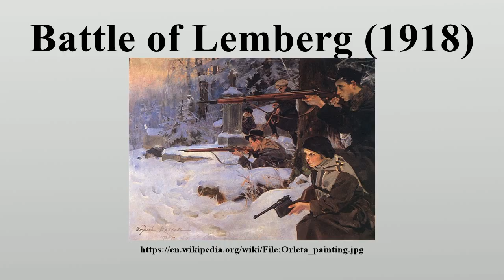Battle of Lemberg (1918)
Battle of Lemberg (Lviv, Lwów) (in Polish historiography called Defense of Lwów) begun on 1 November 1918 and lasted till May 1919 and was a six months long conflict between the attacking forces of the West Ukrainian People's Republic and local Polish civilian population assisted later by regular Polish Army forces for the control over the city of Lviv (Lwów, Lemberg), in what was then eastern part of Galicia and now is western part of Ukraine.

Image-Copyright-Info
Image is in public domain
Author-Info:   Wojciech Kossak
Image-Copyright-Info